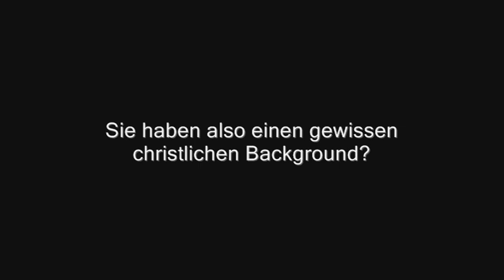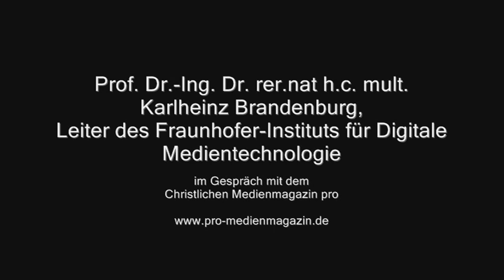mp3-Erfinder Karlheinz Brandenburg im Interview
Interview Prof. Dr.-Ing. Dr. rer.nat h.c. mult. Karlheinz Brandenburg, dem Leiter des Fraunhofer-Instituts für Digitale Medientechnologie und Erfinder von mp3 mit dem Christlichen Medienmagazin pro, Mai 2010